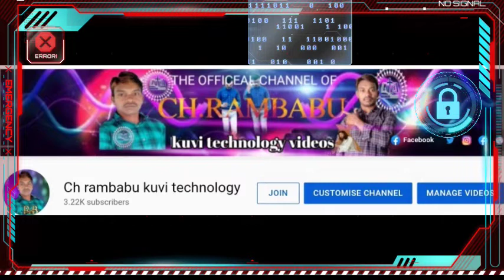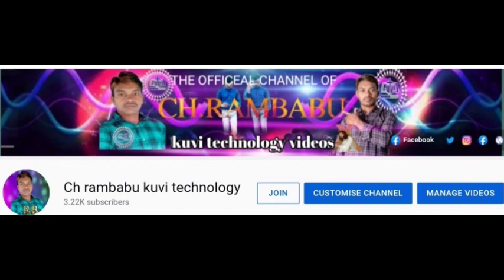Kuvi christian video songs|kuvi jesus video songs|koraputia kuvi christian songs/kuvi christiansongs